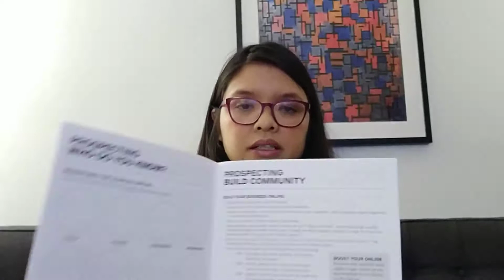Epicure Training - Prospecting 101 growing your network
epicure training 101 - prospecting training videos for team anne dickson